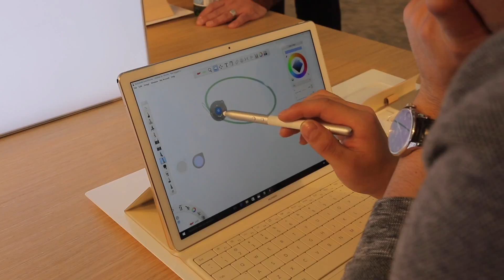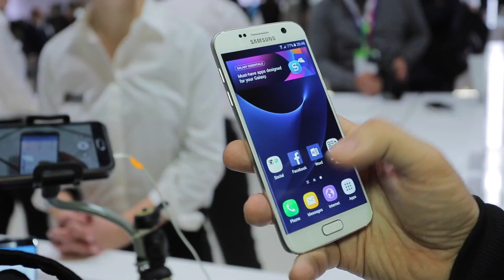Reportaje sobre el Mobile World Congress ´16 y lanzamientos de Samsung.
Reportaje MWC / Lanzamiento Samsung Galaxy S7